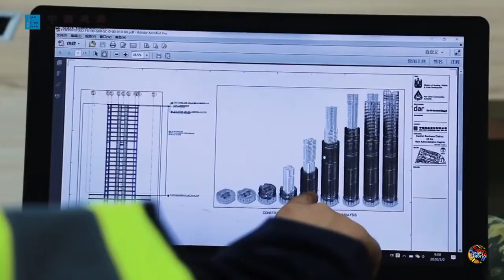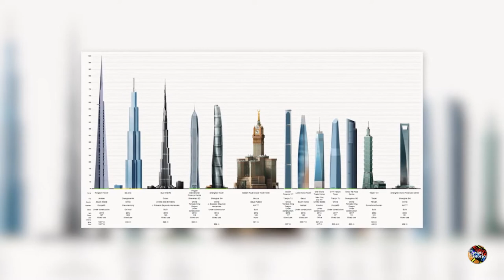Size Comparison of the World's Tallest Skyscrapers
Size Comparison of the Tallest Skyscrapers in the World. In this video, we go over the highest skyscrapers in the world.

The skyscrapers and megaprojects included in this video:

1. Wuhan Greenland Centre - China
2. Central Park Tower - North America
3. Dongguan International Trade Centre - China
4. Diamond Tower - Saudi Arab
5. One Tower - Moscow
6. Iconic Tower - Africa
7. Australia 108 - Melbourne
8. Varso Tower - Poland
9. HoHo Vienna - Australia
10. Jeddah Tower - Saudi Arabia
DESIGN HISTORICS:
We are all history buffs and there is a ocean of facts and information regarding history we tried to capture important elements and brought it to you. Do check it out.

*This video is made to inspire travelers, to boost tourism, to share general knowledge and for entertainment.